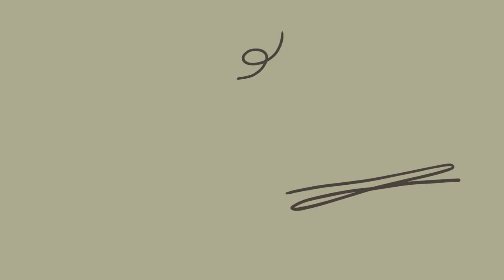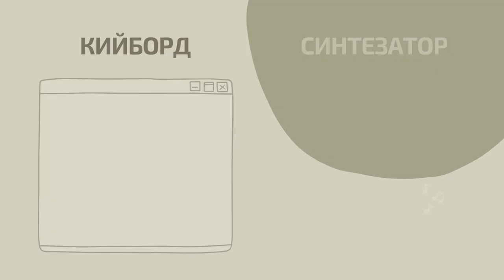3. клас, Кийборд - видео урок от Славчо Славчев, магистри 2024